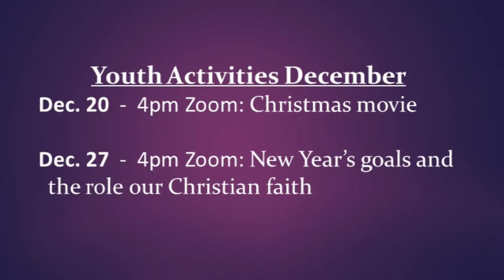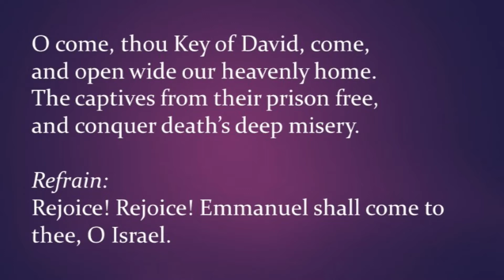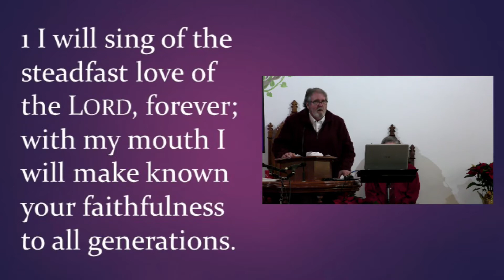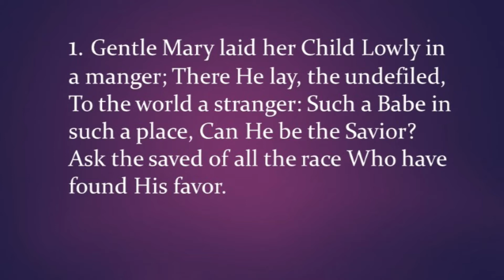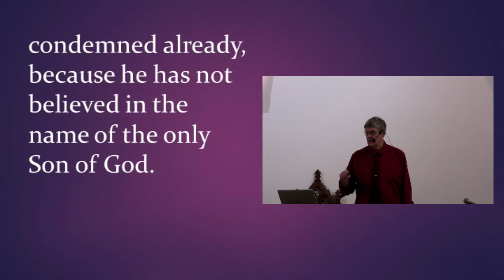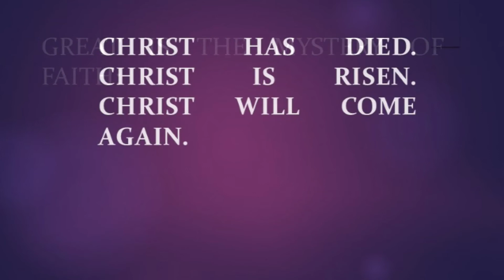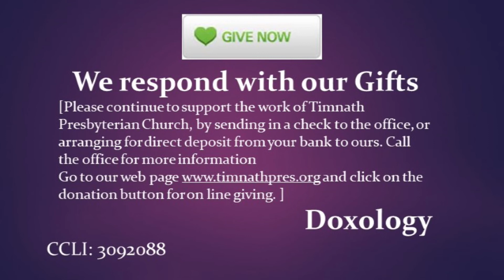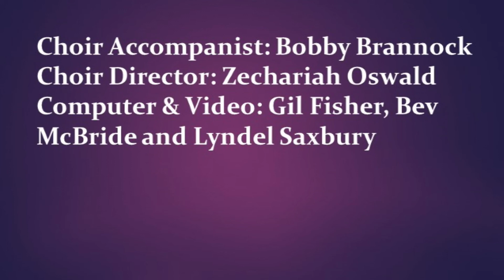TPC Service Dec 20 2020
Fourth Sunday in Advent
Sermon: "For God So Loved the World"